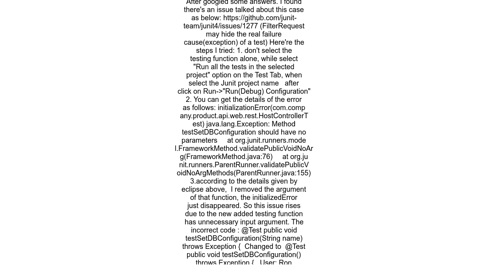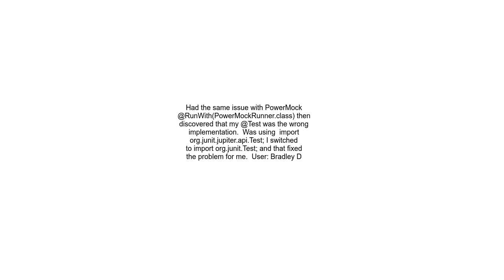JUnit testing got initializationError with java lang Exception No tests found matching